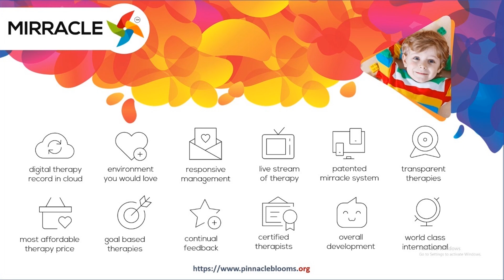OMD - Does Your Kid Have Oromotor Dysfunction | Pinnacle Blooms Network